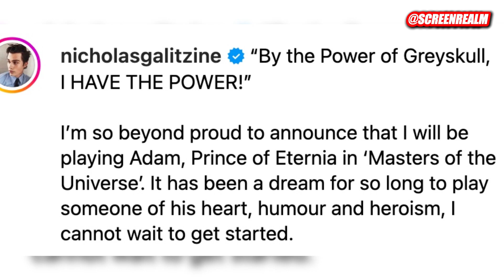Here's Who Will Play HE-MAN in the MASTERS OF THE UNIVERSE Movie!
Welcome to @ScreenRealm! NicholasGalitzine has been cast as HeMan in the long-gestating MastersoftheUniverse movie! The live-action film has been scheduled for a 2025 release.

And be sure to follow Screen Realm across your social channels!